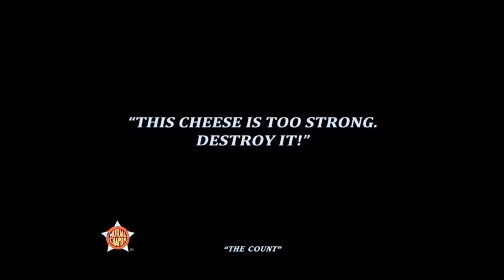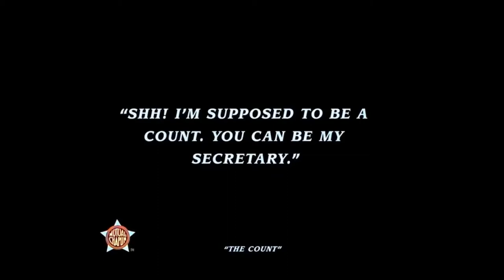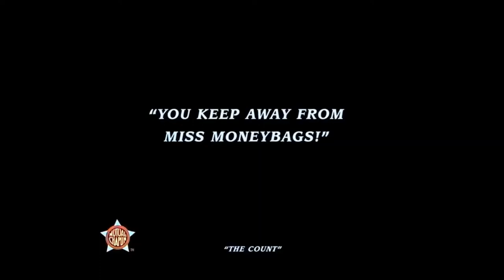Charlie Chaplin - Comedy Movie "The Count" Color with music (1916)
The Count is Charlie Chaplin's fifth film for Mutual Film Corporation in 1916.
Edward Brewer: (technical director)
Produced by: Henry P. Caulfield
Written by: Charles Chaplin (scenario)
Vincent Bryan (scenario)
Maverick Terrell (scenario)
Cinematography: Roland Totheroh George C. Zalibra
Edited by: Charles Chaplin
Distributed by: Mutual Film Corporation